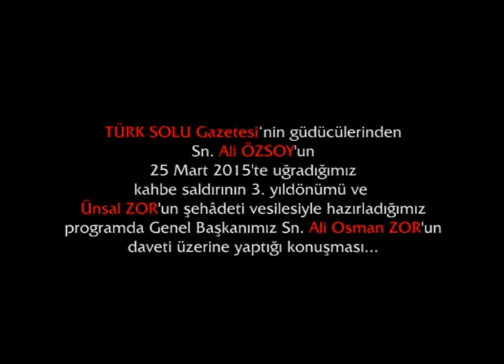Ali ÖZSOY... 25 Mart 2015 ADIMLAR Dergisi Saldırısı ve Şehîd Ünsal ZOR Vesilesiyle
TÜRK SOLU Gazetesi‘nin güdücülerinden Sn. Ali ÖZSOY'un 25 Mart 2015'te uğradığımız kahbe saldırının 3. yıldönümü ve Ünsal ZOR'un şehâdeti vesilesiyle hazırladığımız programda Genel Başkanımız Sn. Ali Osman ZOR'un daveti üzerine yaptığı konuşması...